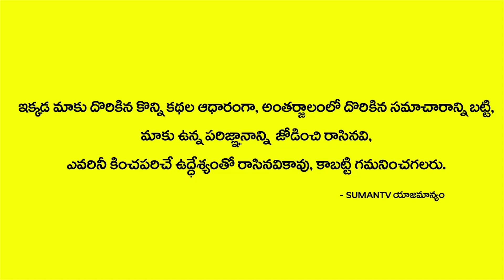ఫారెన్ వస్తావా? లేదా? తండ్రి కోసం కొడుకు చేసిన అద్బుతం | Paris Son Indian Father Devis True Story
Watch ఫారెన్ వస్తావా? లేదా? తండ్రి కోసం కొడుకు చేసిన అద్బుతం | Paris Son Indian Father Devis True Story